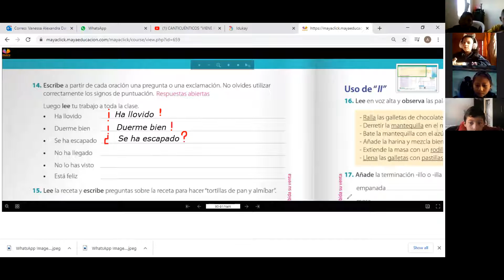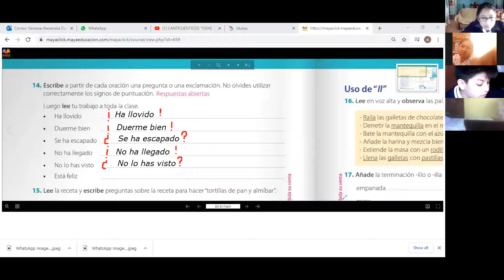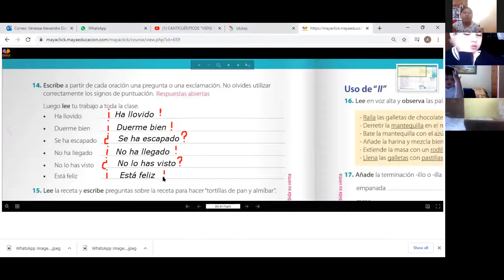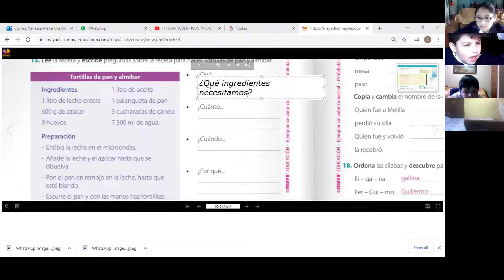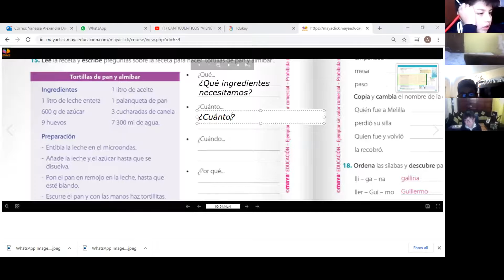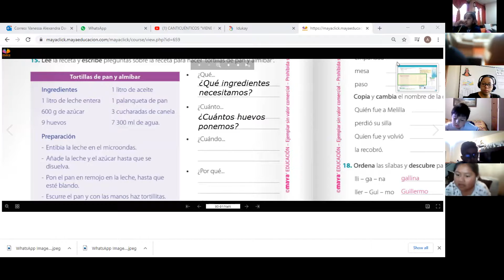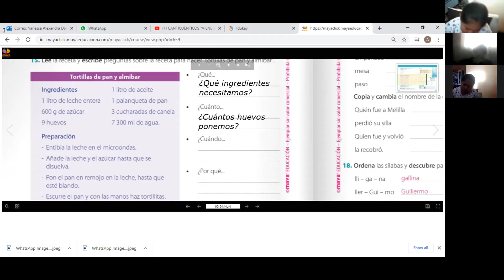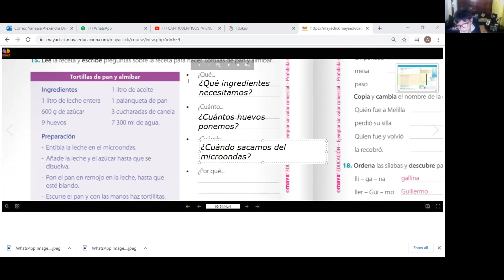4EGB A LENGUA ALEXANDRA 13ENE2021